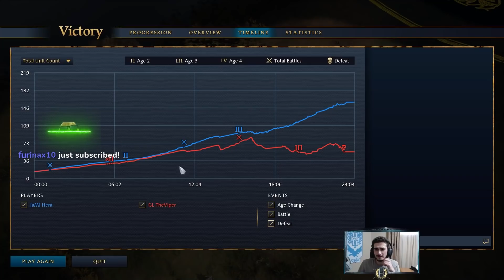Age Of Empires 4 - Hera Vs TheViper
Thumbnail by K1